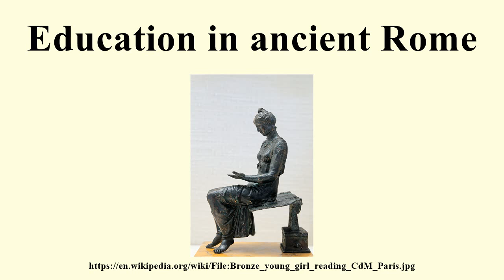Education in ancient Rome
Image-Copyright-Info
Image-Copyright-Info